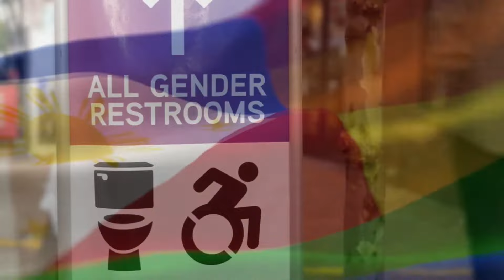Raphael de la Rie - Labels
Dutch Dance Pop and EDM artist, a member of Storm3, and autodidact musician and composer. LABELS; NEVERLAND and a handful of other well-made pop songs straight teasing your ears.
Find the Raphael playlist on Spotify with new songs, right